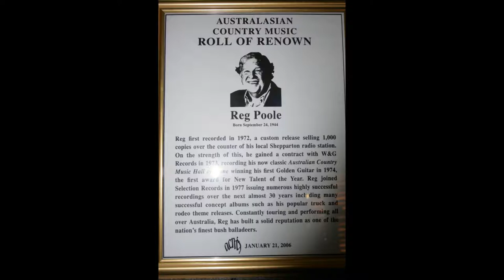rp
Reg Poole

      Life